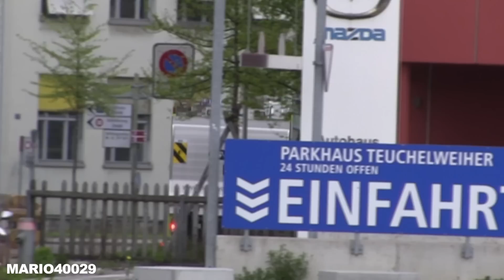[Feuerwehr Winterthur] TLF, ADL, CCL Schutz & Intervention BF Winterthur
Einsatz für die Berufsfeuerwehr Winterthur. Es rücken aus, das Tanklöschfahrzeug  TLF (E21), die  Automobildrehleiter ADL (E31) und das City Lösch- und Logistikfahrzeug CLL (E22). Einsatzgrund, war laut Homepage "Automatische Gefahrenmeldeanlage: Ausgelöst durch unbekannte Ursache".

The Winterthur fire department responding to an automatic fire alarm with two pumpers and a ladder truck.

Winterthur, Zürich, Schweiz 04.2016

by Mario40029 - International Emergency Responses